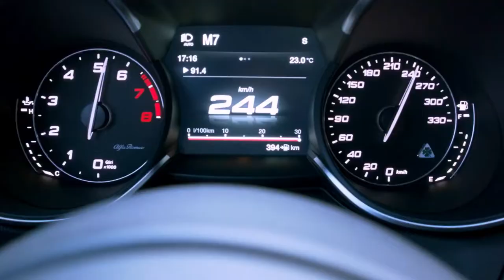2018 NEW Alfa Romeo Stelvio QV - Fast Ride on Track